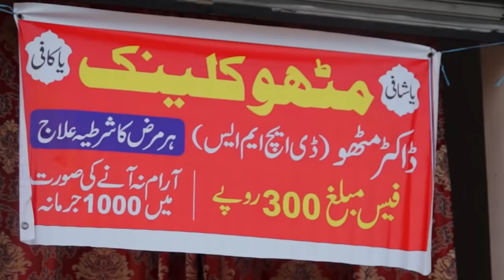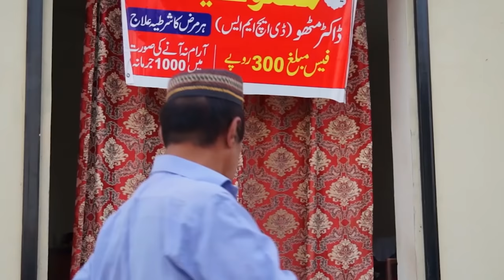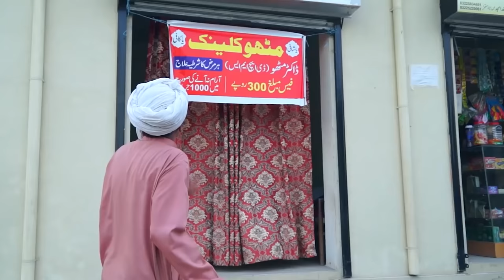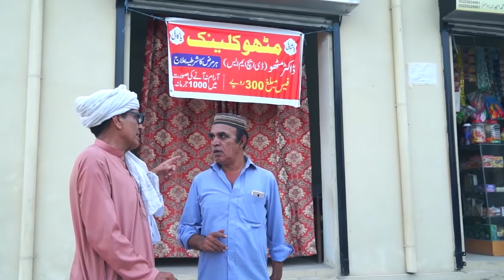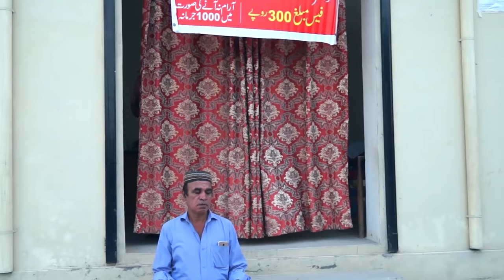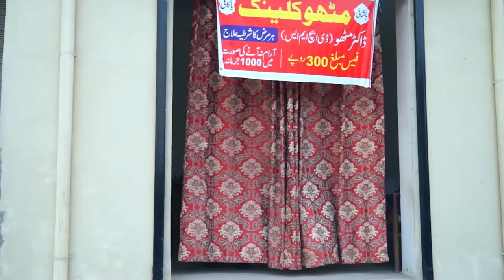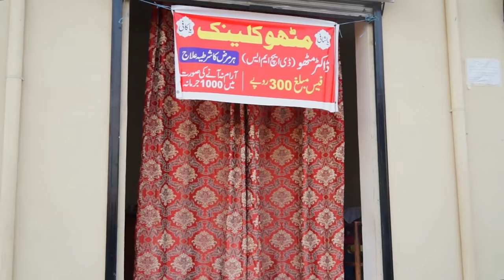Pothwari Drama - Doctor Mithu Na Clinic - Full Movie - Shahzada Ghaffar, Hameed Babar| Khaas Potohar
Full Movie HD release of New Pothwari Drama 2021 - 'Doctor Mithu Na Clinic' - Starring: Shehzada Ghaffar, Hameed Babar, Mastana, Saima Khan, and many others from Potohari drama industry - A Classic Mirpuri-Punjabi drama with many comedy scenes and Shahzada Ghaffar funny clips. Directed by Riaz Siddiqui. This is the complete Full Movie version.